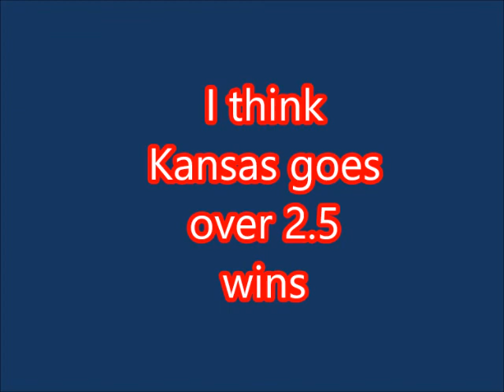2017 Kansas Jayhawks Preview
Time to head to Lawrence, KS and more of my 2017 College Football previews, as I preview the Kansas Jayhawks of the Big 12 Conference.  Will KU continue their losing ways?  Of course, but perhaps progression is possible.   Who will QB the 'Hawks: Carter Stanley or Peyton Bender?   Will DE Dorance Armstrong have another all-Big XII year?  Can "Rock-Chalk Jayhawk" cut down on those turnovers?  Can coach David Beaty build upon the 2-10 year from 2016?